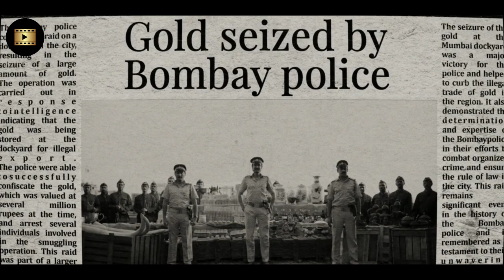Bambai Meri Jaan 2023 | Web Series Explained In Hindi | summarized hindi | Part-1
About This Video :- Bambai Meri Jaan 2023 Web Series

Credit(s)

Directed by :- Shujaat Saudagar
Written by :- S. Hussain Zaidi
Produced by :- Ritesh Sidhwani, Farhan Akhtar, Kassim Jagmagia
Created by :- Rensil D'Silva
Starring :- Kay Kay Menon, Avinash Tiwary, Kritika Kamra, Nivedita Bhattacharya, Amyra Dastur
Production Co:- Excel Entertainment